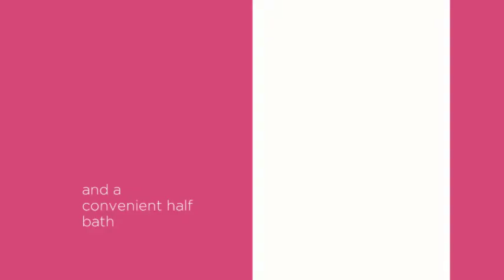Home for sale in Haughton, LA! 210 Pine Lake Drive, Haughton, LA 71037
Welcome to Tall Timber subdivision located in lovely Haughton, LA, a small town community located just east  of Bossier City and just minutes from Barksdale Air Force Base, I-20, and I-220.  We are proud to present 210 Pine Lake Drive, a cute 3 bedroom home with nearly 1,900 heated square feet of living space situated on a large, shady lot with mature landscaping and covered parking.  As you enter the front door of this home, you’ll be impressed with the open floor plan and dramatic cathedral ceiling. There is pretty and durable wood laminate flooring in the living room and dining area as well as a big brick fireplace with built-in shelving.  The kitchen features lots of cabinet and counter space as well as ceramic tile flooring and a built-in microwave.  Each of the bedrooms is spacious with ample closet space, plush carpeting, and ceiling fans. The bonus room is ideal for a home office and offers lots of possibilities.  The fenced back yard is lovely with mature shade trees, a nice storage shed, and roomy patio.  This home may also qualify for $0 down payment financing!